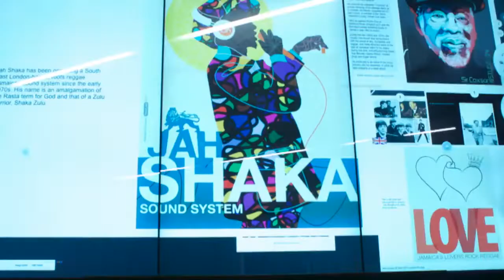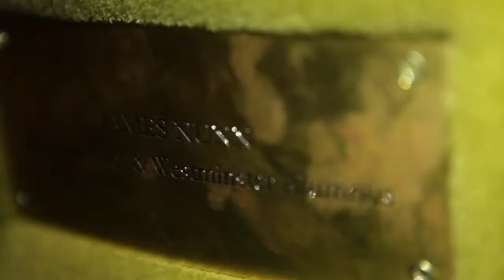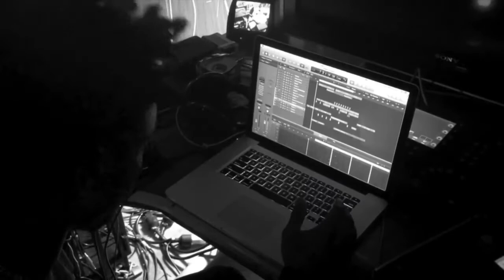Bass Culture Research - exploring the UK's black history & culture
We examine how and why Bass music’s influence has and continues to transform British pop from The Clash to Stormzy. Mapping the evolution of subcultural dance genres with Bass at their root, jungle to broken beat, dubstep to grime, we will also explore Bass Culture as a creative practice, an independent economy and a source of alternative philosophical and political ideas.